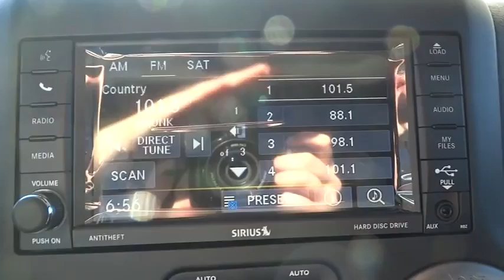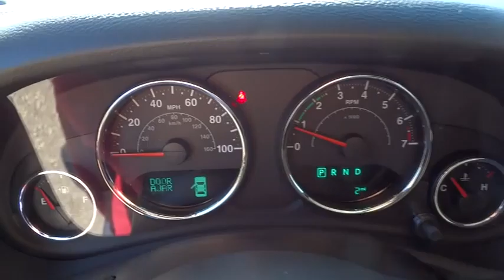2015 Jeep Wrangler Unlimited Atlanta, Duluth, Buford, Roswell, Marietta, GA L589104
2015 Jeep Wrangler Unlimited

Cherokee Chrysler
200 Liberty BLVD